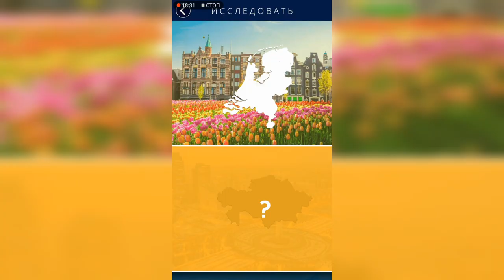WOW (WORDS OF WONDERS) Нидерланды / Национальный монумент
Как пройти WOW (Words Of Wonders), анаграммы, ответы, решение уровней Нидерланды Национальный монумент

Привет, ребята!